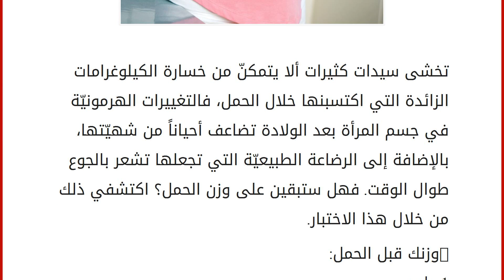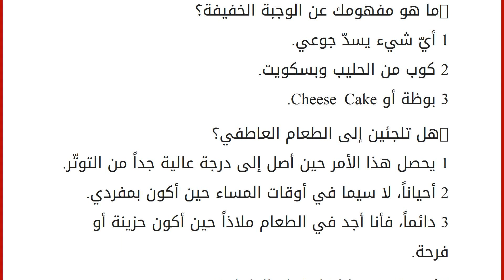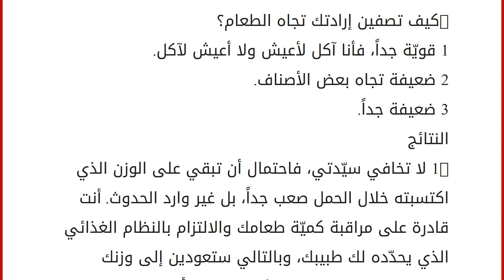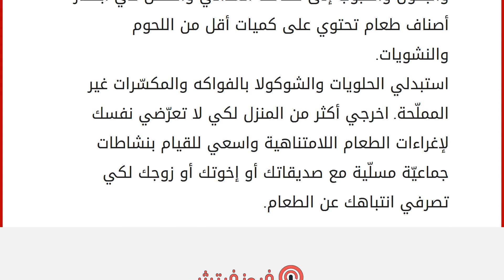هل ستُبقين على وزن الحمل؟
إقراألمقال كاملا :
تخشى سيدات كثيرات ألا يتمكنّ من خسارة الكيلوغرامات الزائدة التي اكتسبنها خلال الحمل، فالتغييرات الهرمونيّة في جسم المرأة بعد الولادة تضاعف أحياناً من شهيّتها، بالإضافة إلى الرضاعة الطبيعيّة التي تجعلها تشعر بالجوع طوال الوقت. فهل ستبقين على وزن الحمل؟ اكتشفي ذلك من خلال هذا الاختبار.
-وزنك قبل الحمل:
1 طبيعي.
2 زائد حوالى خمسة كلغ عن معدّله قبل الزواج.
3 فوق المعدّل الطبيعي بكثير.
-هل أبقت والدتك أو اختك على الوزن الذي اكتسبته خلال الحمل؟
1 خسرته خلال ثلاثة أشهر تقريباً.
2 خسرته خلال سنة.
3 أبقت عليه وتخطّته بكثير مع الوقت.
-هل تغيرت عاداتك الغذائيّة خلال الحمل وبأيّ اتجاه؟
1 لم تتغيّر إطلاقاً.
2 زاد تفضيلي للحلويات.
3 تضاعف استهلاكي لكل أنواع الطعام.
-كم حصّة فواكه تأخذين في اليوم؟ وهل زاد ميلك لها بعد الحمل؟
1 ثلاث إلى أربع حصص واستمرّت الحال خلال الحمل.
2 أفضّل العصير الطبيعي وأشرب تقري